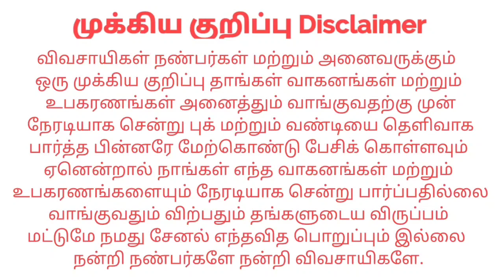Mahindra 415DI XP Plus For sales விற்பனைக்கு | Tractor Tech TT | Tamilnadu Tractor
இடம் : Dharmapuri